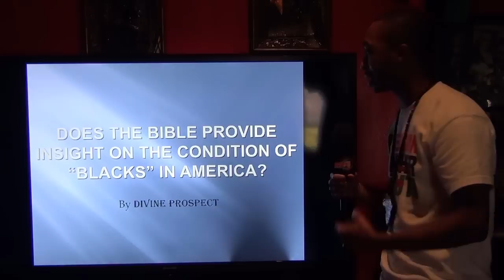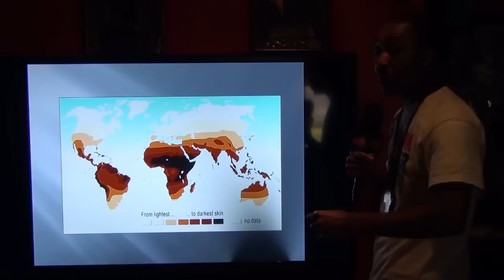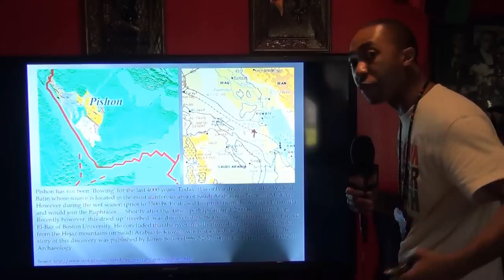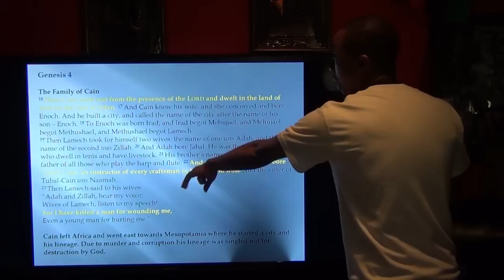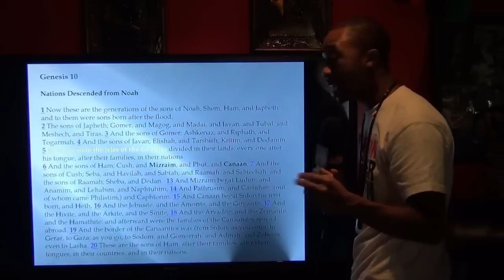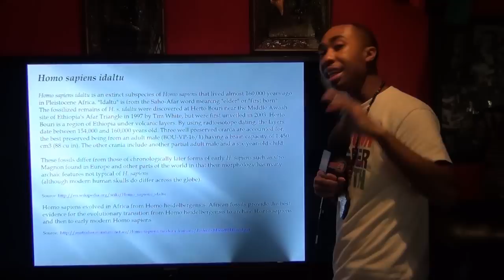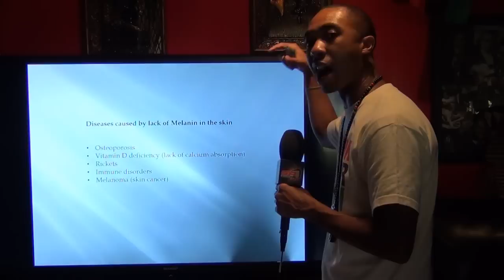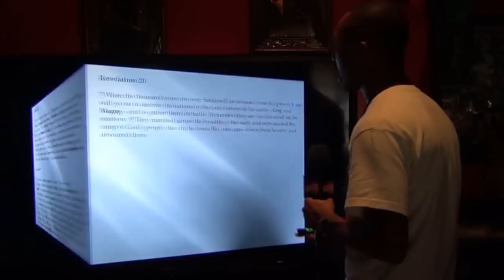"Does the Bible provide insight on the condition of Blacks in America p1" lecture by Divine Prospect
*Throwback Classic*
"Does the Bible provide insight on the condition of Blacks in America Part 1?" lecture by Divine Prospect
Recorded on site at Sa Neter Studios Sept 2014